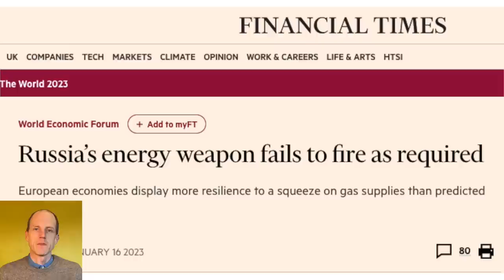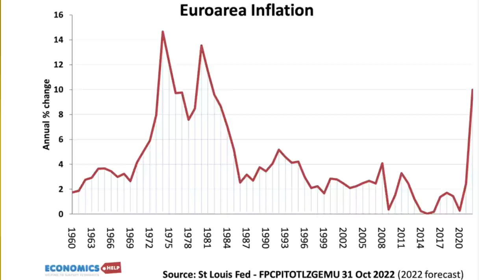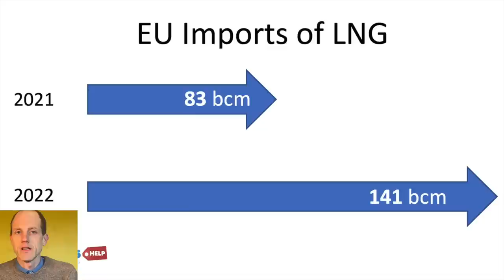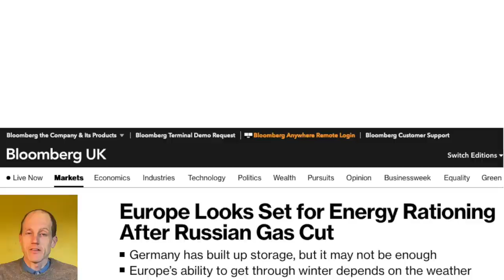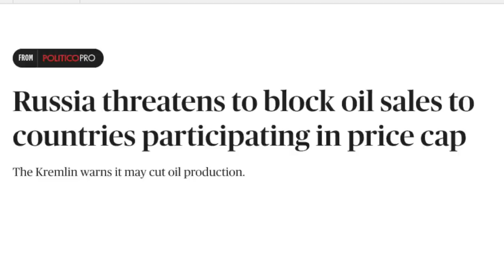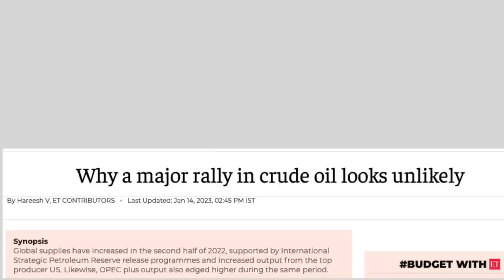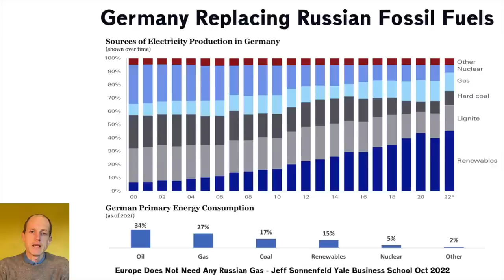World Economy no longer needs Russia - Putin's Blackmail Backfires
Last year gas and oil prices soared due to Russian influence. But, in 2023, both oil and gas prices are falling, making the decision to cut gas off from Europe look to be a failure. But, there could still be concerns about European complacency.

About